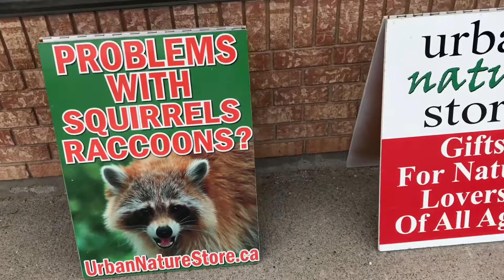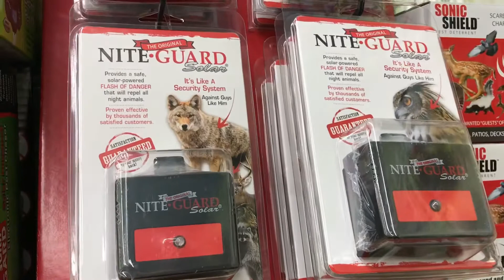花园“野生”小商店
===下面有本视频的位置、植物等补充信息===

我是一名养花爱好者，喜爱植物，也有一颗对植物的好奇心。

我希望通过YouTube视频，和大家分享养花经验、心得，还有对植物的欣赏。

我尽全力解说，希望对您有所借鉴，对您的造园之路有所帮助。

非常感谢您来到石针养花YouTube频道。如果希望看到更多的养花、园艺方面的视频，欢迎点击这里订阅：

如果您喜欢这个视频，欢迎您能将这个养花频道、视频分享到您的朋友圈。

位置：
Urban Nature Store （连锁店）
609 Kingston Rd, Pickering, ON L1V 3N7
urbannaturestore.ca

植物：